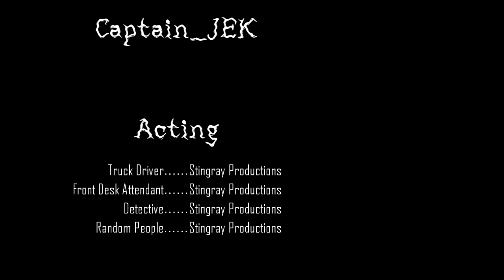The Haunted Coca Cola Semi Truck! Minecraft Horror Movie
The Haunted Coca Cola Semi Truck! A Minecraft Horror Movie!

The Coca Cola truck used in this film was built by "Captain_JEK'.

Also, Captain_JEK is quickly becoming on for his fantastically detailed vehicles. Go check them out!

Thanks!

Also, just for your information, here are my technic modpacks that I use that come with the tools for creating a Machinima!
1. Movie Maker 1.7.10 with NPCS
2. Movie Maker 1.12.2 with Monsters
3. Movie Maker 1.12.2 with FLANS
4. Movie Maker 1.7.10 with Dinosaurs

Shader: Continuum Low

IntroTexturePack: Modern HD 1.12.2